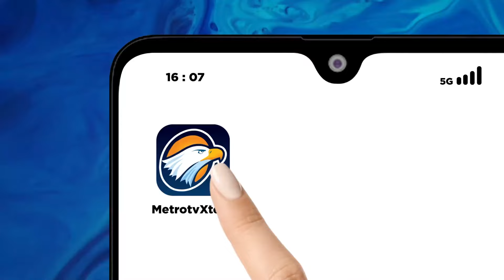An4k Perwira Menengah TNI AU Ditemukan T*w4s di Pos Lanud Halim Perdanakusuma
MetroTV, Polres Metro Jakarta Timur menyelidiki t3w4snya an4k muda yang terbakar di pos Lanud Halim Perdanakusuma Jakarta Timur.

Diketahui pemuda berinisial CHR (16) anak perwira menengah TNI AU.